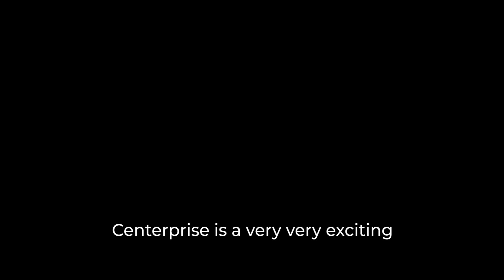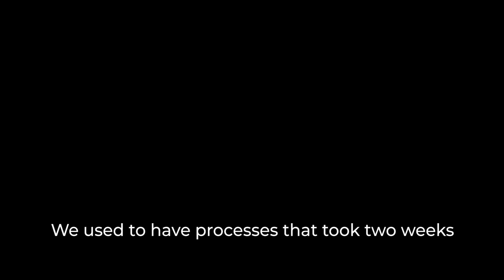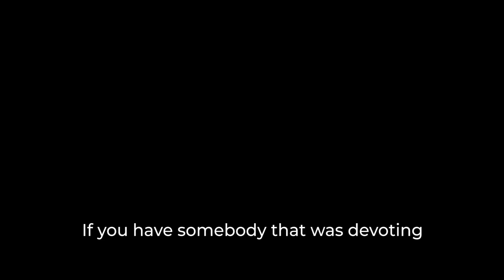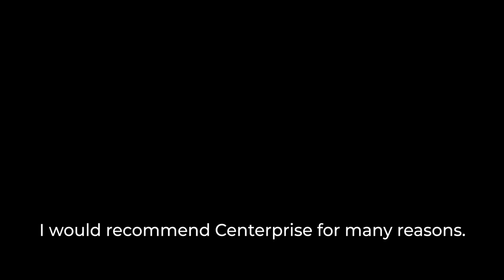Cutting Data Integration Processes from 2 Weeks to 5 Minutes | Customer Testimonial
Mario Ferrer, a Senior Data Architect, shares his experience with Astera Centerprise, commending the customer support, robust functionality, and user-friendliness of the data integration tool.